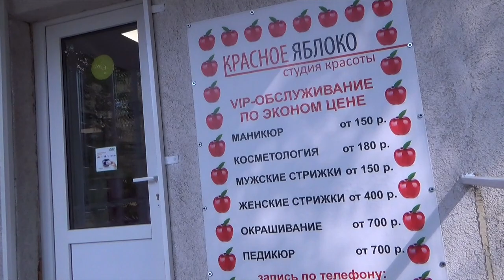日本人がロシアでロシアスタイルに髪切ったらこうなったw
不定期開催企画、海外に言って現地の髪型にするシリーズ。５回目になりました。今回は「ロシアスタイルプリーズ」と言ってロシアで髪切ってもらいました。今までタイ、アメリカ、モロッコ、インドなどで髪切って意味分からなくなりました笑

ジュピター石田とは

旅とカレーが好きすぎる池袋の大学５年生。岐阜県多治見市出身。世界&ほぼヒッチハイク日本一周しました。

行ったことある国（2014/8/17 現在）

ほぼヒッチハイク日本一周（2013/6/15~9/18）
80台に乗せていただき40都道府県。食べ物が美味しすぎて７キロ太りました。

こんなワードに興味ある方にぴったり！